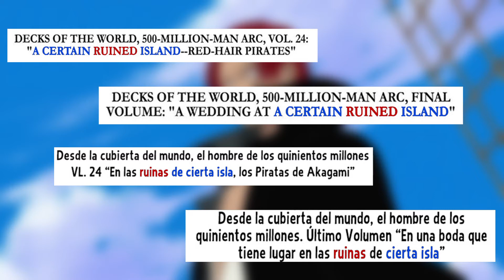La CONEXION entre SHANKS y GOD VALLEY ¿¿¿DESVELADA??? ODA ya nos lo MOSTRO | One Piece Teoria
Hola marines, hoy os traigo una nueva teoría. Espero que os guste.